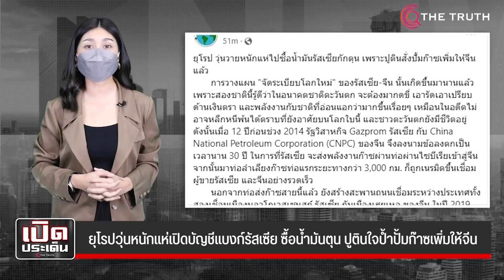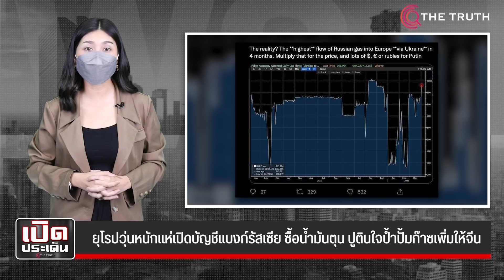ยุโรปวุ่นหนักแห่เปิดบัญชีแบงก์รัสเซีย ซื้อน้ำมันตุน ปูตินใจป้ำปั้มก๊าซเพิ่มให้จีน